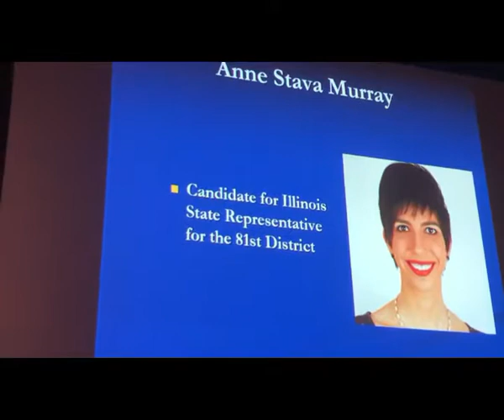Anne Stava Murray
Democratic candidate for Illinois 82nd Representative District
Indivisible Dupage Candidate Night
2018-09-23